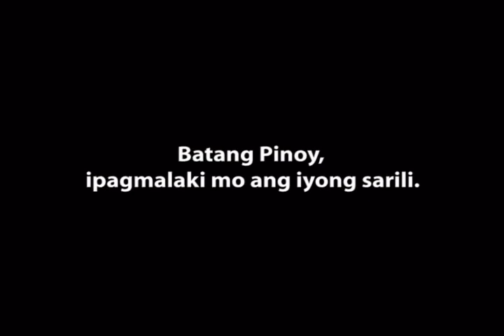Batang Pinoy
Won 3rd Place. Smart Cuts Digital Film Contest, 2006.

(Little Filipino Child)

English translation:

Big brother, what are you doing?
This is our plan, if we are going to take over the world!

How are you going to do that, you're so small?

Of course not now, when I grow up. But I am starting little by little!
We'll both join you!

Mother is an OFW (Overseas Filipino Worker), she takes care of children in other countries.
She tells them how to be respectful to elders (saying "Po" and " Opo") and even teaches Visaya ( a Filipino dialect.)

She's making the kids Filipino.

Score for the Filipinos! (Filipinos are great!)

(O.S.) Snack Time!

[The flame of hope is within you] Na sa iyo ang apoy  ng pag-asa.

[Little Filipino Child, be proud of yourself] Batang Pinoy, ipagmalaki mo ang iyong sarili.

[It's your time to shine] Panahon mo na.

(Music Lyrics translation) The flame of hope is within you. Spread the hope and together we will see. The dawn of our accomplished dreams. Little Child, I'm approaching the end of my time. Now it's your turn/time.